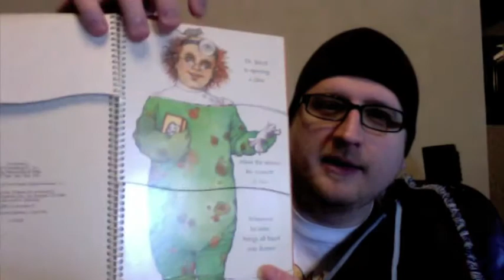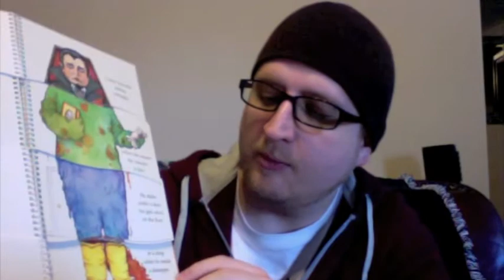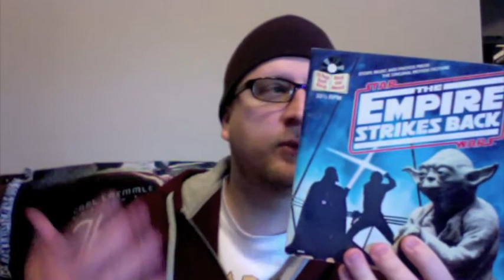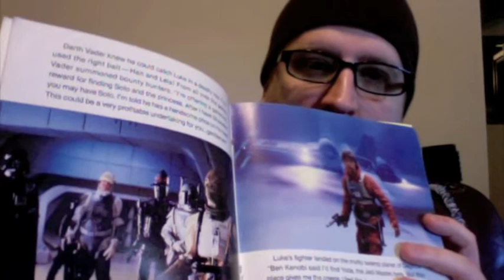Early Childhood Toys & Books, Preview to a Vid Resp to Planetbierwagen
This is a preview of a video response I am working on to Planetbierwagen's Stuft video from Day 5 of his 2012 daily videos.

below are the links to the items mentioned in the video